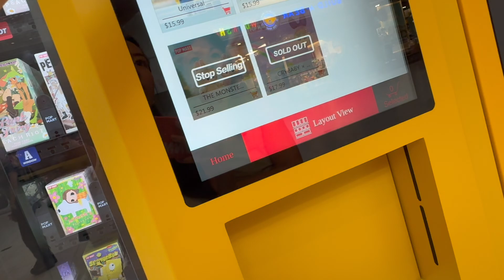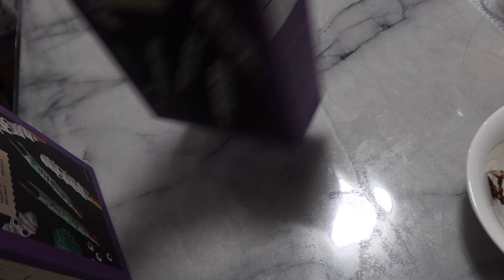Vlog: last few days of October 🍁🎃🕯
Hi everyone! Sorry for not posting lat week. I hope you guys enjoy this vlog, though. Keep an eye out for the Florida vlogs as well (:

౨ৎ Thank you for stopping by! Hope you stay a while ♡

౨ৎ About me! ♡ᕙ(‾̀◡‾́)ᕗ
     Ethnicity: Cambodian/French
     Location: Orange County, California

(If you are a company interested in working with me)

WITH LOVE,
P ♡